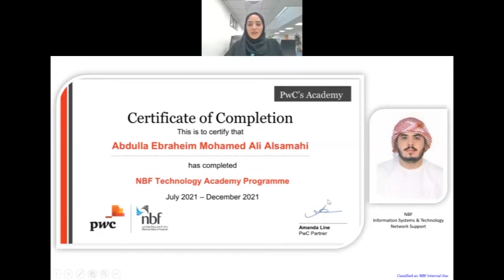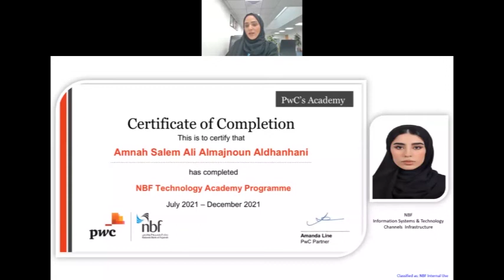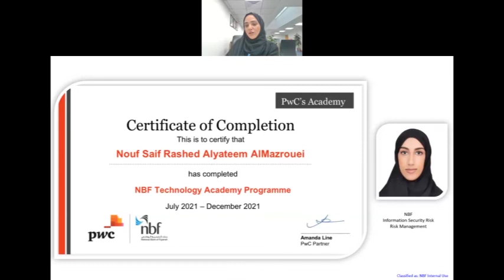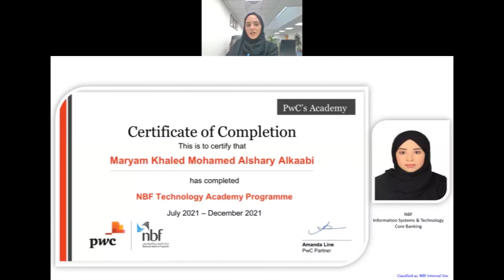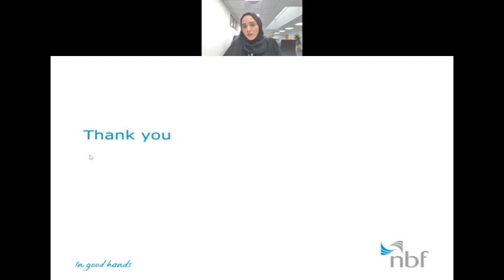NBF Technology Academy Graduation Ceremony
At the National Bank of Fujairah, we are focused on nurturing Emirati leaders and supporting their career aspirations within the financial industry. As part of our continued efforts in supporting the development of local talents and in line with the UAE's vision, we partnered with @fujegov and other Fujairah based entities and launched the exclusive ‘Technology Academy’.

We couldn’t be more proud of our NBFTechnologyAcademy. The virtual graduation ceremony was held on Friday, January 21, 2022.

إننا في بنك الفجيرة الوطني، نحرص على دعم الكوادر الوطنية الشابة والطموحة لتحقيق تطلعاتهم المهنية في القطاع المصرفي. دعماً لجهودنا المستمرة في تطوير قادة المستقبل وتماشياً مع رؤية الإمارات العربية المتحدة، قمنا بعقد شراكة مع حكومة الفجيرة الالكترونية وعدد من الجهات الاخرى في الفجيرة لإطلاقنا " أكاديمية إن بي إف للتكنولوجيا"

فخورون بخريجي# أكاديمية إن بي إف للتكنولوجيا. أقيم حفل التخرج الإفتراضي يوم الجمعة 21 يناير 2022.